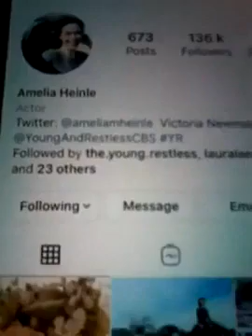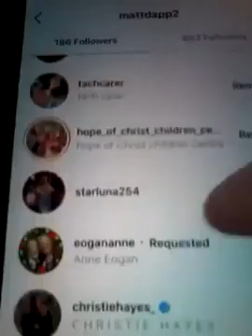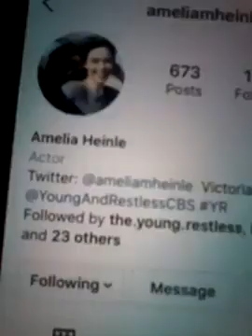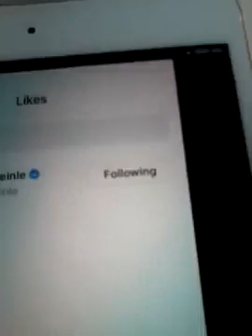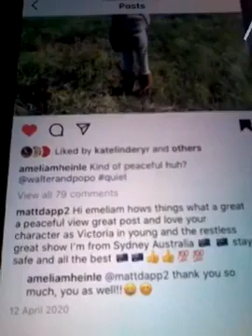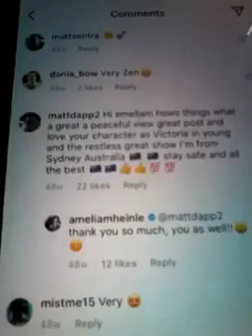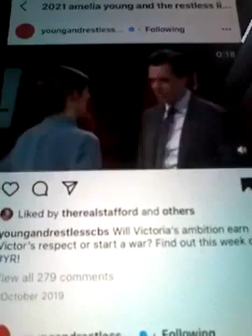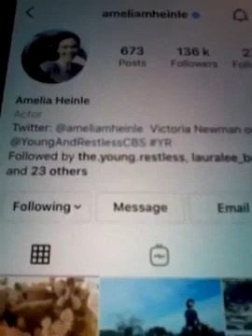@@@ 2023 MATTDAPP 22 V 12 ON 2023 AMELIA HEINCLE AS VICTORA YOUNG AND RESTLESS BEATEN HER 22 V NEW